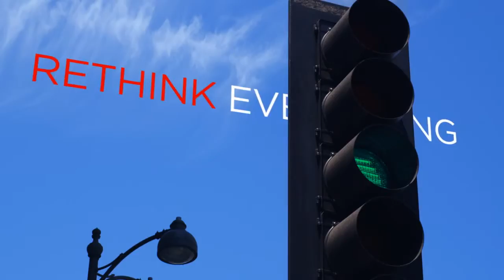ST Residential | Sales and Marketing by OneWorld Properties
In 2010, OneWorld Properties was selected by ST Residential to oversee the sales and marketing of the largest nationwide portfolio of its time. OneWorld's task in re-launching 42 assets across the U.S. was to develop and execute a sales and marketing strategy for each, hire and manage on-site sales teams and create comprehensive sales and traffic reporting. In an unprecedented effort and with OneWorld's owner, Peggy Olin leadership, ST Residential, sold more than $4 billion and 10,000 units over a period of three years, helping to restore confidence in the real estate market.